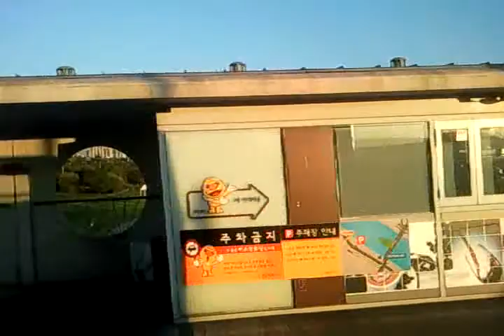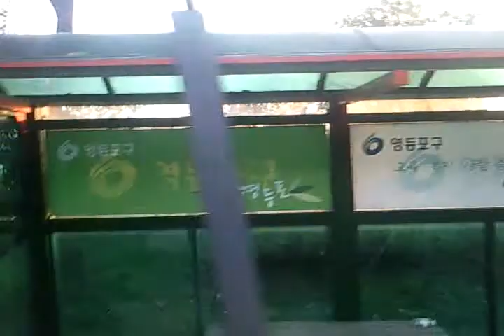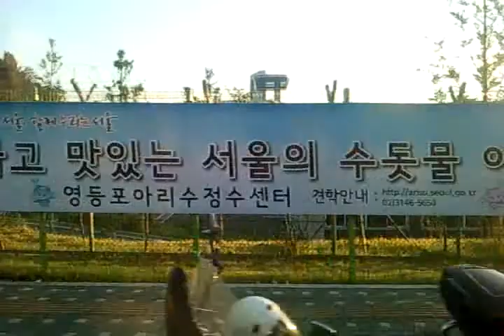버스킹 나잇의 아침 퇴근길 : 양화대교를 건너서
이태원과 홍대에서 밤새 흥겨운 시간을 가진후, 아침 전철을 타고 집으로 돌아가는 길.